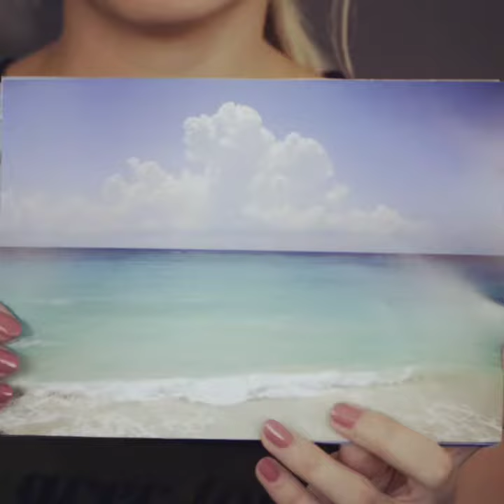مازن معضم في صوت لأجل ايلان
UNHCR